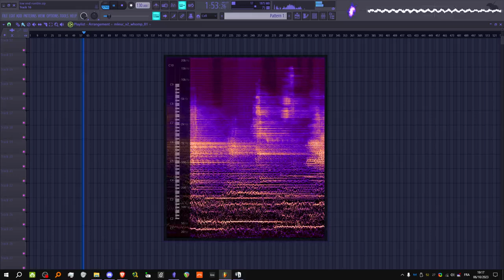creepiest sound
creepy patch i made from stretching a previously made bass jam and processing it with allpass and various resonators
made for a tune i'm working on